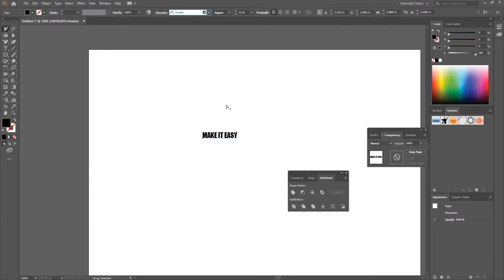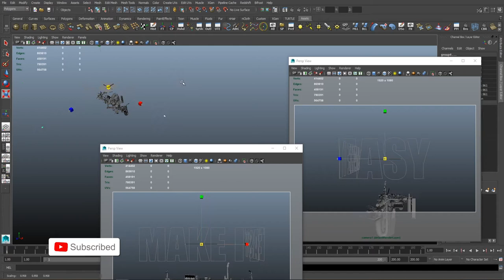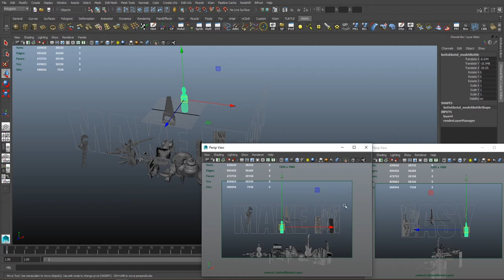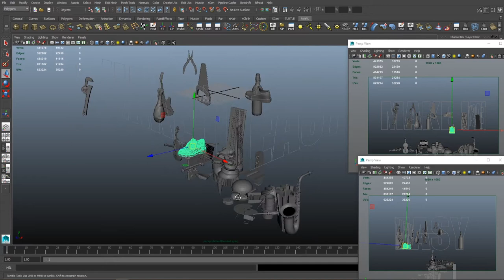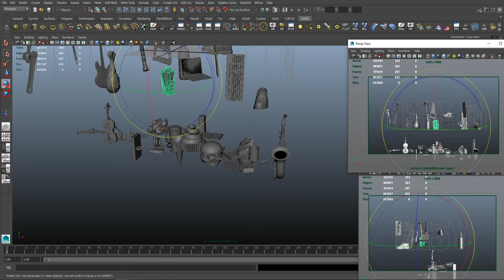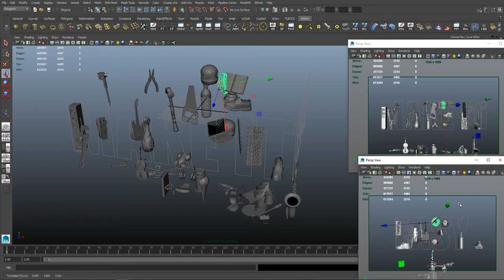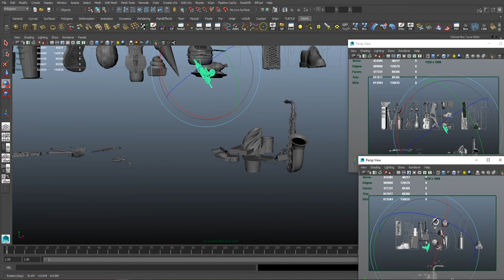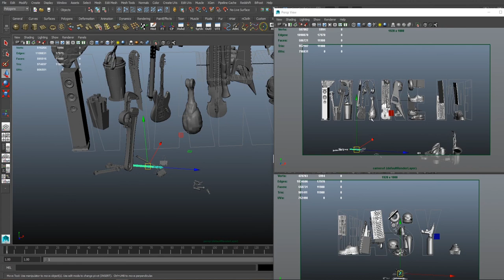Anamorphic Art Installation | Make it Easy | Step by Step Tutorial | Part 1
creates illusionary sculptures that form portraits of people, words, or objects, but that you can see only if you’re standing in the right place — otherwise, it just looks like a bunch of tangled wires or globs of plastic pieces

Anamorphic Art Installation | Make it Easy | Step by Step Tutorial